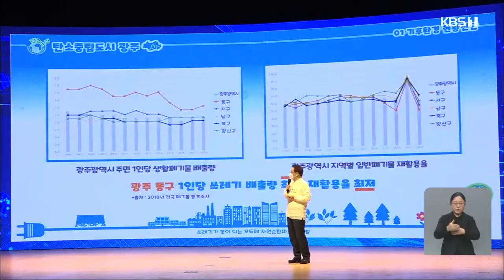"미얀마 민주화 시위 지지...5.18은 현재진행형" 外 / KBS 210225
광주서 4백여 세대 정전..."새 둥지가 전선에 접촉"
'탄소중립·에너지 자립도시' 광주민관추진위 출범
"미얀마 민주화 시위 지지...5.18은 현재진행형"